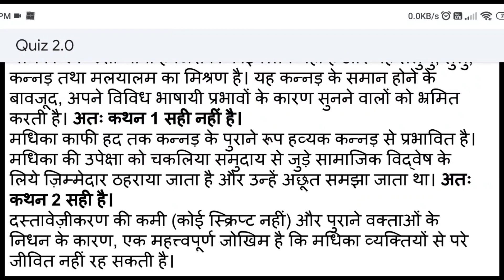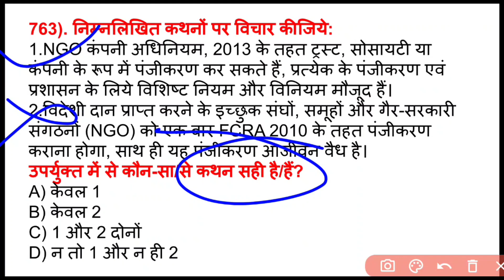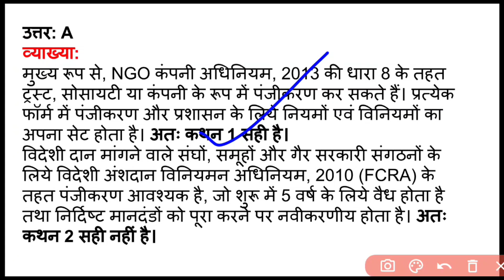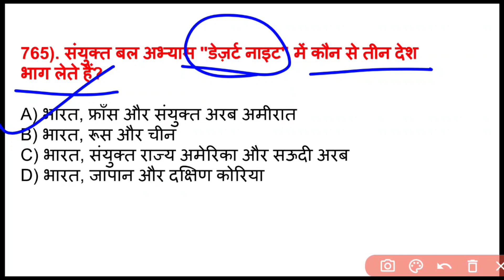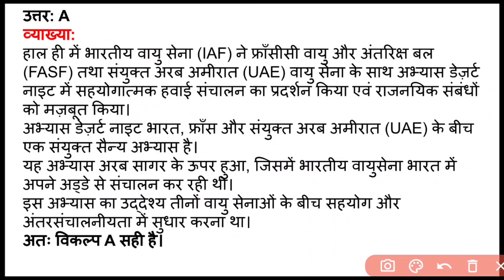Daily Upsc Quiz || Target Upsc Prelims 2024||80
In this Video, General Edu has covered UPSC current affairs and syllabus based questions , which are important from the perspective of UPSC exam. This will help you understand the current affairs in a best way and boost your preparation for UPSC prelims 2024 Exam.

ias pcs short quiz
short quiz questions
ias short quiz
short quiz general knowledge
short quiz questions with answers
upsc quiz
gk quiz
current affairs quiz
daily quiz for upsc
quiz today
quiz upsc
mcq quiz
quiz for competitive exams
quiz
upsc quiz online
quiz for upsc
upsc quiz questions
upsc weekly quiz
quiz for upsc exam
upsc quiz current affairsquestion
weekly ca quiz
ias quiz

Daily Upsc Quiz :-

Link 75 :- In this Video, General Edu has covered UPSC current affairs and syllabus based questions , which are important from the perspective of UPSC exam. This will help you understand the current affairs in a best way and boost your preparation for UPSC prelims 2024 Exam.

short quiz questions
ias short quiz
upsc quiz
gk quiz
current affairs quiz
quiz today
quiz upsc
mcq quiz
quiz
upsc quiz online
quiz for upsc
upsc quiz questions
upsc weekly quiz
weekly ca quiz
ias quiz

Daily Upsc Quiz :-